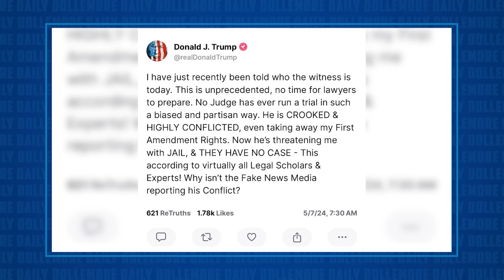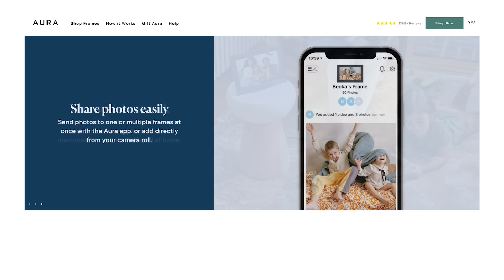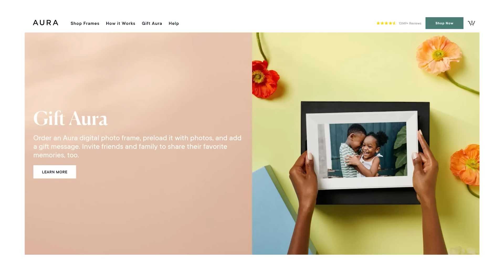Fake Martyr Trump Offers to Go to Jail 'ANY DAY' After Violating Gag Order Again!!!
Right now, Aura has a great deal for Mother's Day!

Jesse talks about the escalating rhetoric surrounding Donald Trump's fake martyrdom about his continued violations of the lawfully issued gag order in his criminal trial that is in place to prevent him from intimidating witnesses and jurors.